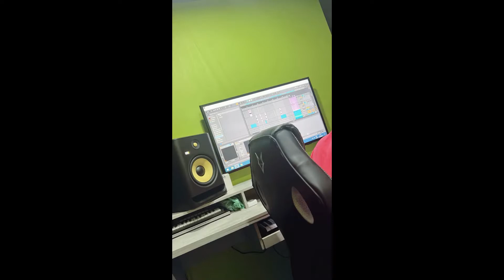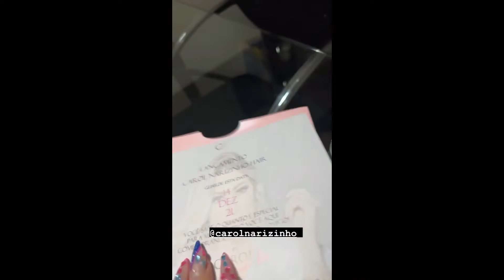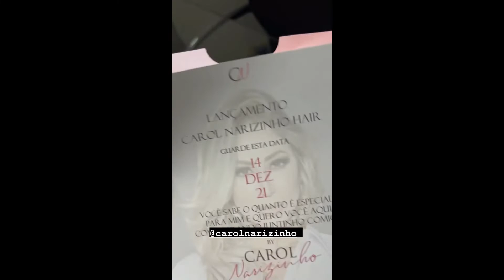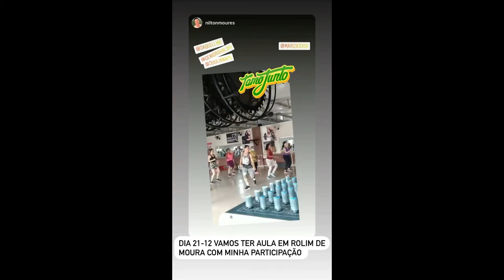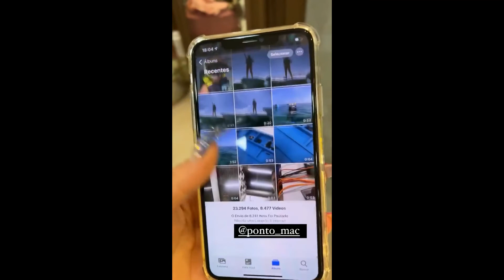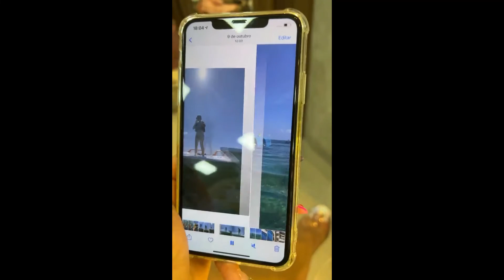STORIES DA JAQUELLINE GROHALSKI 13/12/2021